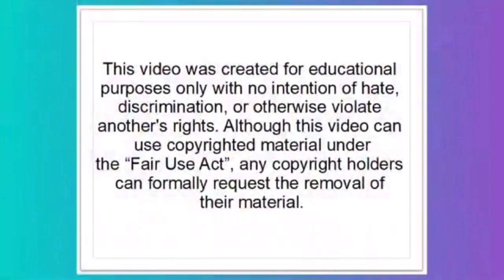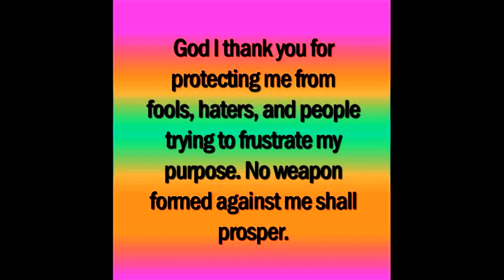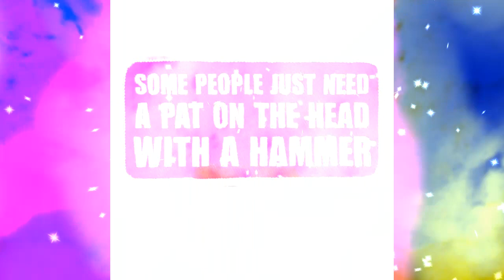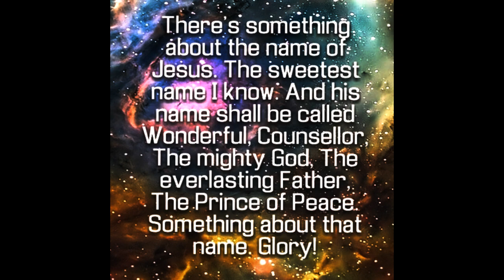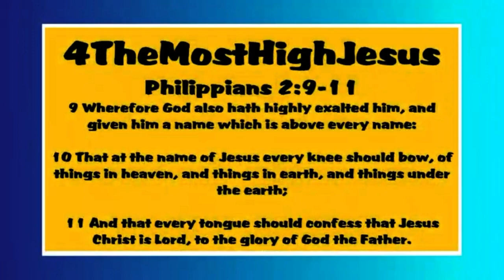A Parable For You Concerning Those Who Teach A False Gospel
A parable for you concerning those who teach a false gospel. If you've been warned well... just listen.

Created 11/02/2020
4TheMostHighJesus Channel

Heaven,
Jesus loves me,
money,
how to,
lifehack,
top 10,
trans,
want heaven?,
1cat video,
1dog video,
#1 hair video,
#1 makeup video,
wants and needs drake,
heaven father,
top boy,
trending,
best I ever,
forever,
number,
health,
weight,
review,
atonement,
foodie,
beauty,
Christian music,
Jesus,
fast and the,
news live,
movies,
music,
fat,
stimulus,
hot,